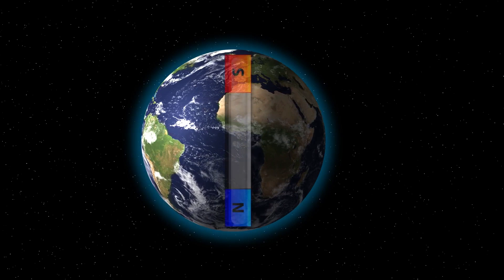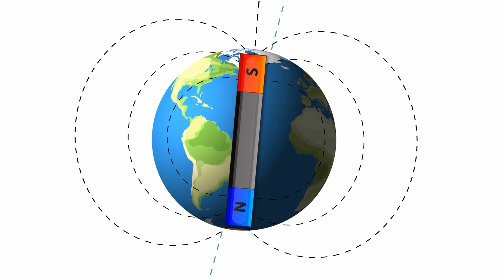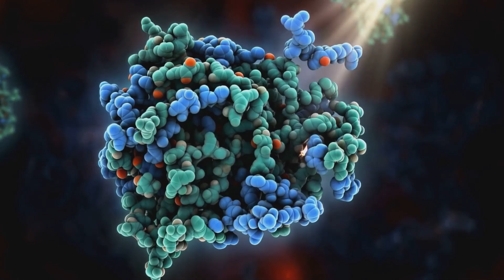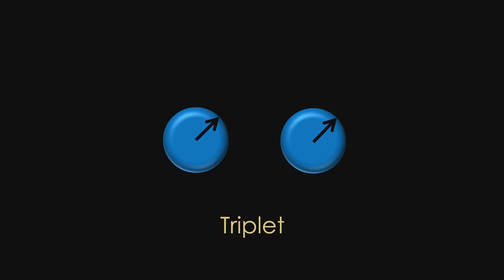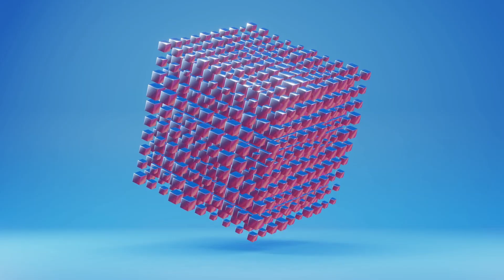How Birds Use Quantum Entanglement For Their Journey Across The Globe?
Every year, millions of birds undertake awe-inspiring migrations across the globe, traveling thousands of miles with remarkable precision. But how do they navigate these long distances with such accuracy? Can birds truly sense Earth's magnetic field using their eyes? And could there be a quantum secret hidden in their biology that guides them?

In this video, we delve into the groundbreaking theories behind bird migration, magnetic fields, and the quantum mechanics that may be involved in their extraordinary ability to navigate. From ancient navigation methods like using the stars and landmarks to modern theories suggesting birds might use quantum entanglement and magnetic fields for guidance, we explore it all.

Join us as we explore the quantum eye theory, where light-sensitive proteins in birds' eyes may detect Earth's magnetic field, acting like an internal compass. Could this quantum-powered navigation system be the key to their long-distance travels? And how do magnetic fields interact with the quantum processes in their eyes to guide them?

We'll also examine how different researches on bird navigation is reshaping our understanding of animal behavior and quantum science. From mysterious quantum entanglement to the role of light-sensitive proteins, the theories behind how birds migrate are as fascinating as they are mind-boggling.

If you're fascinated by the science of bird migration, quantum mechanics, and the mysteries of nature, don't forget to like, comment, and subscribe to Noesis Corner for more in-depth science content!

Let us know what you think about this video in the comment section below.

Follow ‪@NoesisCorner‬  for more such contents.